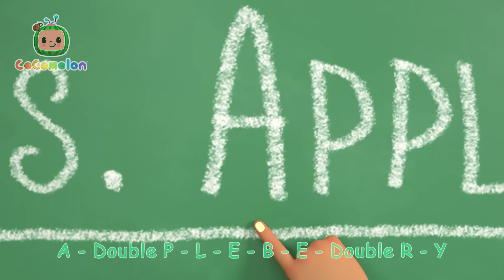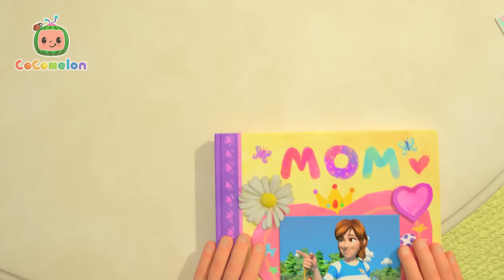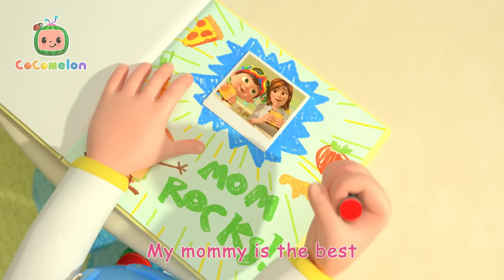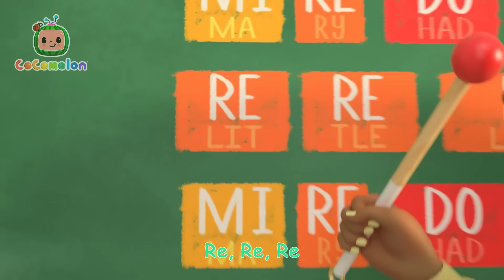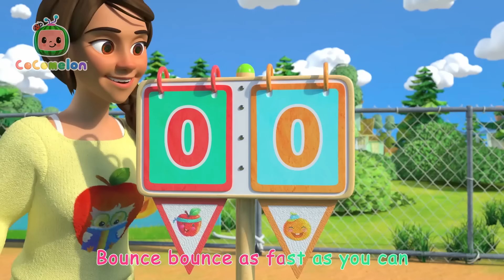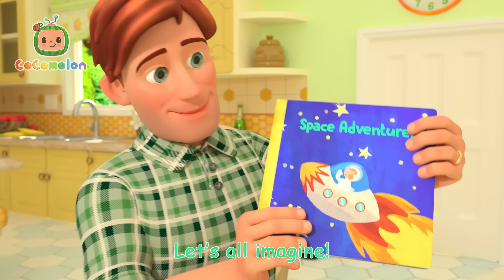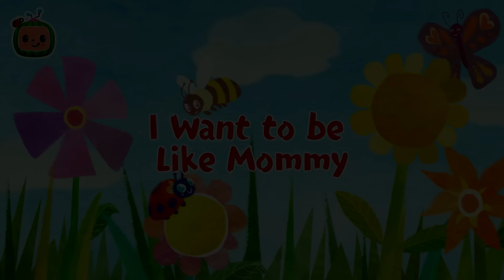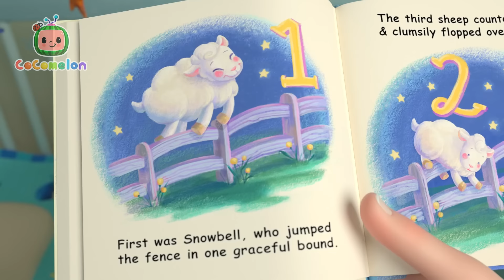Hiccup Fun with Elephant & Mouse 🐘🐭 🐘🐭💦| Cocomelon 90 MINS | Moonbug Kids - Cartoons & Toys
Elephant and Mouse have gotten the hiccups! When you start to have the hiccups and they just won't go away try to hold your breath, take a drink of water, ask a friend to scare you, or wait it out and they might leave you on their own, If you really really really want to stop them.

00:00 The Hiccup Song
02:21 The Teacher Song
05:22 The Soccer Song (Football Song)
08:15 Car Wash Song
10:36 Jobs and Career Song
14:13 The Boo Boo Song
17:43 Singing Together
20:27 Potty Training Song
23:24 The Ants Go Marching
27:19 My Mommy Song
30:12 Pat a Cake
32:35 The Lunch Song
35:41 Apples and Bananas 2
39:14 Yes Yes Save the Earth Song
43:00 My Daddy Song
45:52 John Jacob Jingleheimer Schmidt
48:40 Music Song
52:00 Funny Face Song
54:51 My Big Brother Song
57:37 Field Day Song
1:00:35 Class Pet Song
1:03:05 Piggy Bank Song
1:06:00 Father and Sons Song
1:08:33 Tap Dancing Song
1:11:01 Wash Your Hands Song
1:14:13 You Can Ride a Bike
1:17:29 Five Senses Song
1:20:24 Reading Song
1:22:34 I Want to be Like Mommy
1:25:49 Ten Little Dinos
1:29:38 This is the Way (Bedtime Edition)